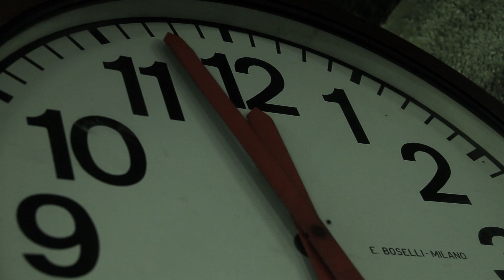Milano Underground - Backstage della web serie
Il backstage della web serie italiana "Milano Underground" vincitrice del premio Roma Web Fest 2014.
Special guests: LaCincina, Daniele Doesn't Matter e Andrea Baglio.